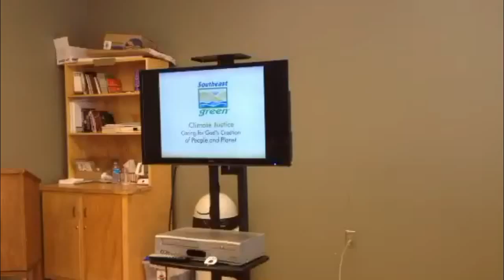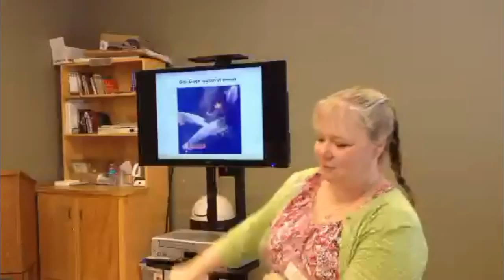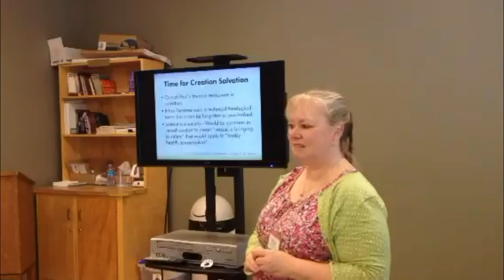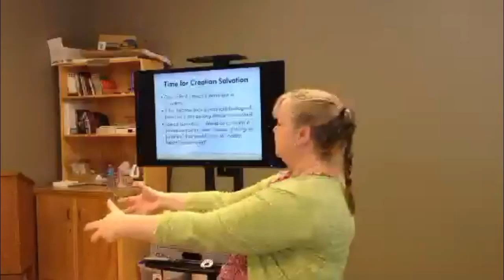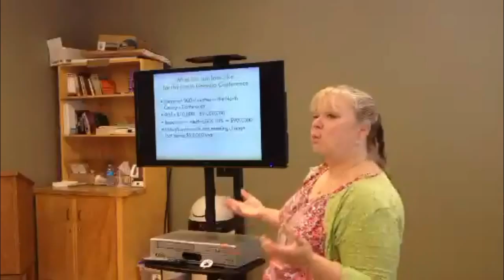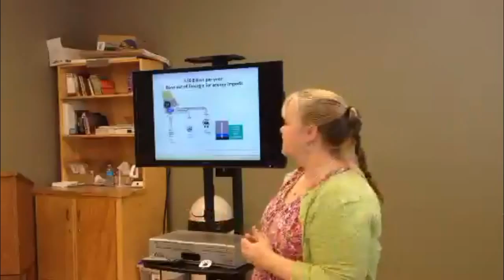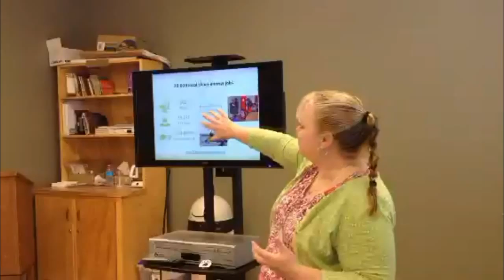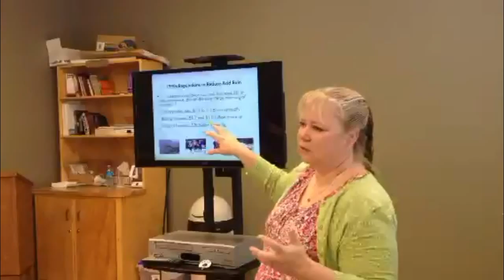North Georgia UMW Conference - Climate Justice Presentation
Co-founder of Southeast Green, Beth Bond, presents on climate justice and how it effects all of humanity. She focuses on what we are doing to the earth to get more energy, how it is effecting people all over the world and the Southeast and what Christians can do to mitigate our energy usage, particularly in Georgia. Of course, no conversation would be complete without discussing renewables and solar. After all harvesting sunshine is the next big crop.